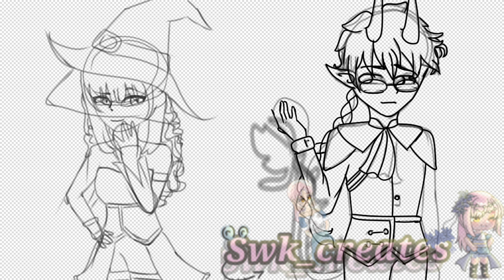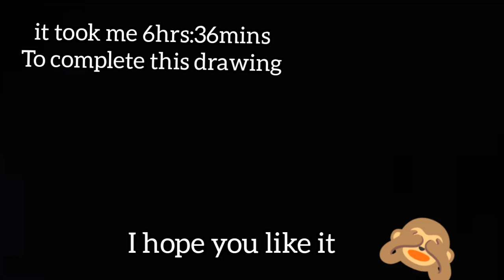sakurasmovies || Fan art for strange magic || Sakura movies || Swk_creates